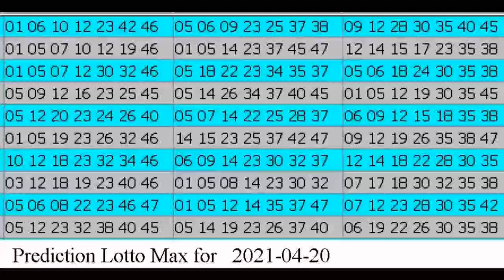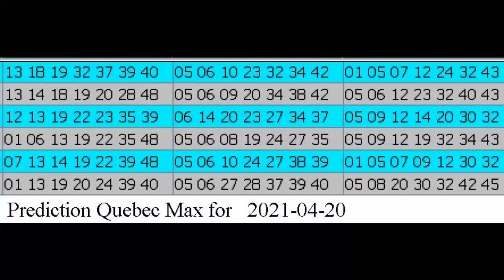Winning Prediction Lotto Max for 2021-04-20